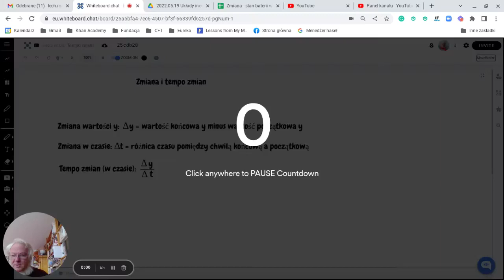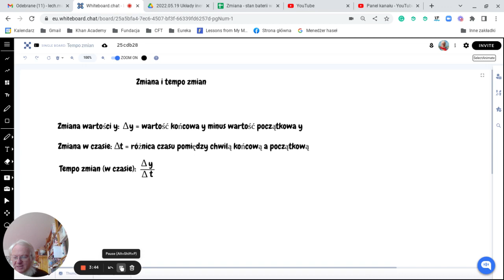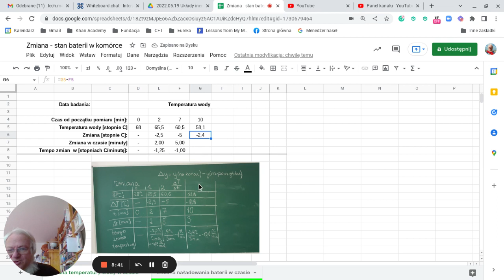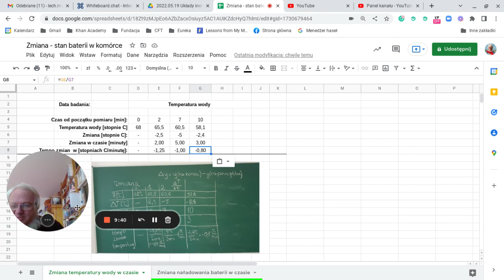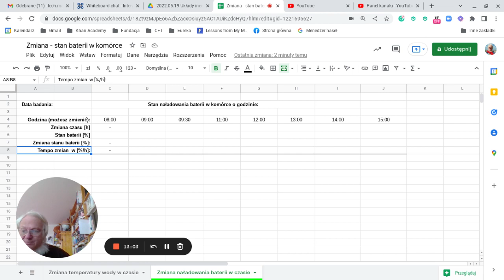Zmiana i tempo zmian